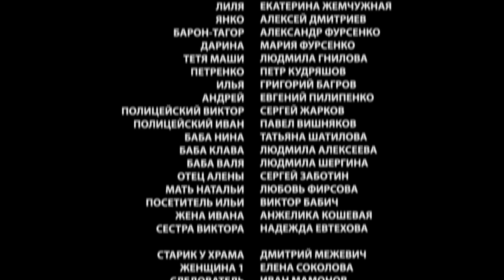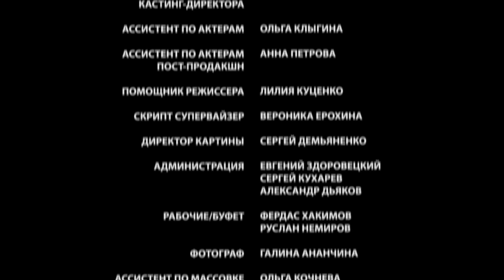▶️ Простая жизнь 7 серия - Мелодрама | Фильмы и сериалы - Русские мелодрамы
Простая жизнь 7 серия смотреть онлайн (мелодрама)
💬 О ФИЛЬМЕ ПРОСТАЯ ЖИЗНЬ ⏷
"Маша, коренная москвичка, продает квартиру и жертвует работой, чтобы вытащить любимого мужа Сергея из тюрьмы.
После его освобождения супруги остаются без гроша; и, что хуже всего, устроиться на работу с криминальным прошлым оказывается невозможно.
В поисках выхода из тупика семья уезжает из Москвы в глухую деревню к старой подруге Маши. Но смогут ли столичные интеллигенты жить в новых условиях, где никому нет дела до их образований и светских манер? по зубам ли им окажется такая, на первый взгляд, простая жизнь?..

Год: 2012
Сценарий: Юрий Латанов, Екатерина Латанова
Режиссер: Сергей Алешечкин
Продюсер: Александр Кушаев, Ирина Смирнова
Оператор: Дмитрий Мальцев
Жанр: мелодрама
Количество серий: 16
Актёры:
Юрий Батурин, Олеся Фаттахова, Николай Сахаров, Ольга Филиппова, Кирилл Жандаров, Елена Шилова, Григорий Сиятвинда, Арсений Гусев, Андрей Аверьянов, Александр Базоев, Иван Мамонов"